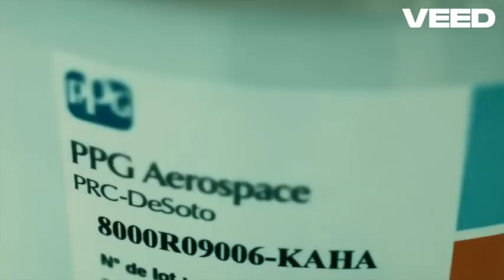LOT E175 Retro Repaint With Let It Go